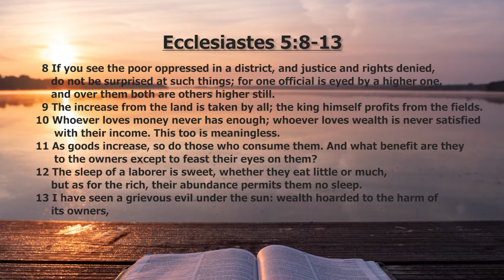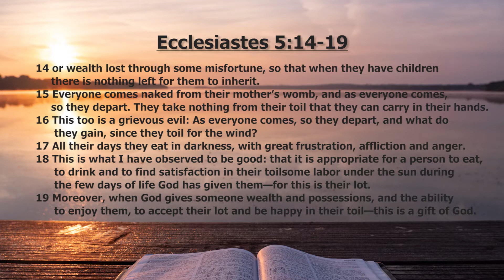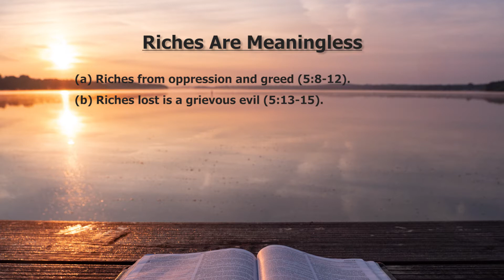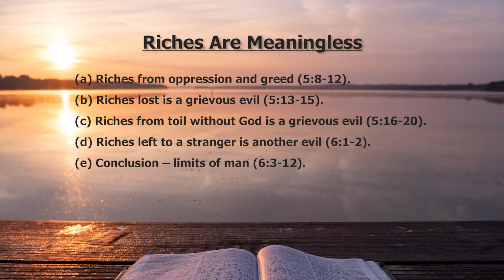[Daily Devotions]《 Daily Devotions with Maureen Chung: December 07 》 | Maureen ML Chung 鍾敏玲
Devotions with Maureen Chung from November 29-December 12:
There are 5 books in the wisdom literature of the Old Testament, and they are Job, Psalms, Proverbs, Ecclesiastes, and Song of Songs. They are of the poetry genre. Wisdom comes from knowing God, and to understand good and evil from God’s perspective. However, in Ecclesiastes, purported to be written by Solomon, who reigned over Israel from 970-930 B.C., worldly wisdom is seen to be meaningless. Finding the meaning of human existence away from God is futile. Only by faith we see that God has ordered all things according to His time and purpose. We find joy in accepting God’s divine appointments. We shall browse through the book of Ecclesiastes in the next 2 weeks. May we devote ourselves to God in reverential love, the fear of God, and enjoy our earthly life in His presence. Let’s rest in the peace of God with Ecclesiastes in our daily devotions.

Ecclesiastes 5:8-6:2 Riches Are Meaningless
00:58 - 8 If you see the poor oppressed in a district, and justice and rights denied, do not be surprised at such things; for one official is eyed by a higher one, and over them both are others higher still.
01:14 - 9 The increase from the land is taken by all; the king himself profits from the fields.
01:21 - 10 Whoever loves money never has enough;
    whoever loves wealth is never satisfied with their income.
    This too is meaningless.
01:32 - 11 As goods increase,
    so do those who consume them.
And what benefit are they to the owners
    except to feast their eyes on them?
01:42 - 12 The sleep of a laborer is sweet,
    whether they eat little or much,
but as for the rich, their abundance
    permits them no sleep.
01:53 - 13 I have seen a grievous evil under the sun:
wealth hoarded to the harm of its owners,
02:01 - 14 or wealth lost through some misfortune,
so that when they have children
    there is nothing left for them to inherit.
02:10 - 15 Everyone comes naked from their mother’s womb,
    and as everyone comes, so they depart.
They take nothing from their toil
    that they can carry in their hands.
02:24 - 16 This too is a grievous evil:
As everyone comes, so they depart,
    and what do they gain,
    since they toil for the wind?
02:36 - 17 All their days they eat in darkness,
    with great frustration, affliction and anger.
02:44 - 18 This is what I have observed to be good: that it is appropriate for a person to eat, to drink and to find satisfaction in their toilsome labor under the sun during the few days of life God has given them—for this is their lot.
03:02 - 19 Moreover, when God gives someone wealth and possessions, and the ability to enjoy them, to accept their lot and be happy in their toil—this is a gift of God.
03:13 - 20 They seldom reflect on the days of their life, because God keeps them occupied with gladness of heart.
03:22 - 1 I have seen another evil under the sun, and it weighs heavily on mankind:
03:28 - 2 God gives some people wealth, possessions and honor, so that they lack nothing their hearts desire, but God does not grant them the ability to enjoy them, and strangers enjoy them instead. This is meaningless, a grievous evil.